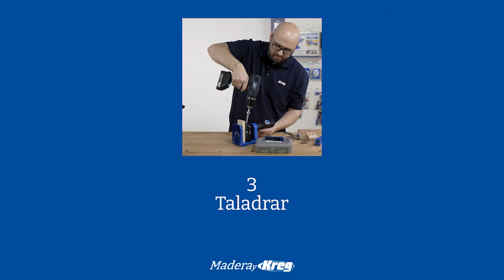Las 4 fases del ensamble Pocket-Hole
El mejor ensamble de 2 maderos se llama pocket-hole
Y se consigue fácilmente con las plantillas diseñadas para ello.
Igual que hay una evolución del hombre desde un primate, a partir del cual derivó nuestra propia especie, el humano moderno, así hay una evolución en el ensamble de dos maderos:
- Con clavos o tornillos
- Con pegamento
- Con clavos o tornillos + pegamento
- Con espigas (o tacos)
- Con galletas
- Pocket-hole
 Los tres primeros ocupan la prehistoria del ensamble en madera. El ensamble con espigas o con galletas suponen un gran avance sobre los anteriores y se ejecutan en 10 pasos:

Ensamble con espigas - 10 pasos
- Alinee las piezas a unir, coloque la posición exacta de los agujeros para las espigas.
- Sujetar la plantilla en la primera pieza a unir.
- Perforar los agujeros de los tacos en la primera pieza que se va a unir - la posición exacta es fundamental.
- Sujetar la plantilla a la segunda pieza a unir.
- Perforar agujeros para tacos en la 2° pieza que se unirá; posición exacta fundamental
- Extender pegamento en los agujeros de las espigas y en las superficies de contacto.
- Coloque tacos en los agujeros de 1° pieza.
- Alinear la pieza de unión y ensamblar (a menudo requiere abrazaderas o un mazo).
- Dejar abrazaderas puestas hasta el secado
- Retire el pegamento, si es necesario.

Ensamble con galletas, 10 pasos:
- Alinee las piezas a unir, coloque la posición exacta de las ranuras para las galletas.
- Coloque el ensamblador en la primera pieza a unir.
- Cortar la(s) ranura(s) en la primera pieza a unir - la posición exacta es fundamental.
- Coloque el ensamblador en la segunda pieza a unir.
- Cortar ranura(s) en la segunda pieza a unir: posición exacta es fundamental.
- Extender pegamento en las ranuras de las galletas y en las superficies de contacto.
- Coloque galletas en los agujeros de 1° pieza.

Finalmente tenemos el sistema pocket-hole (agujeros de bolsillo) que se ejecuta en 4 pasos teniendo la plantilla adecuada:
- Ensamble Pocket-Hole - 4 pasos
- Preparar la posición aproximada de los agujeros en las piezas a ensamblar.
- Sujetar la primera pieza para perforar en la plantilla, o sujetar la plantilla en la pieza.
- Perforar los agujeros en la primera pieza - la posición exacta no suele ser crítica.
- Alinee las piezas que se ensamblan y coloque los tornillos pocket-hole. Opcional: ocultar los agujeros.

Ahorra tiempo y disfruta la sensación de logro con las plantillas pocket-hole.